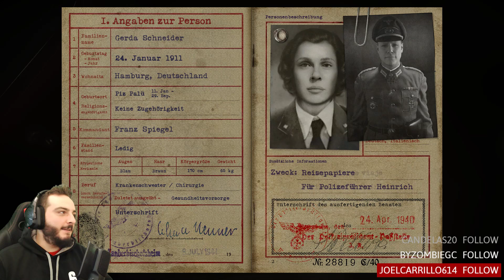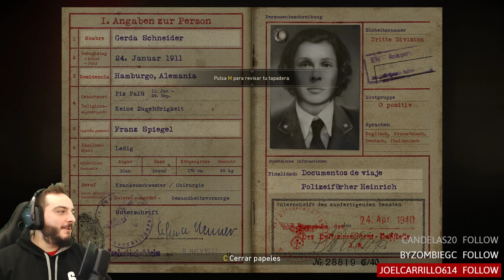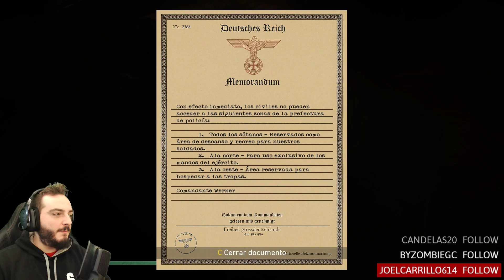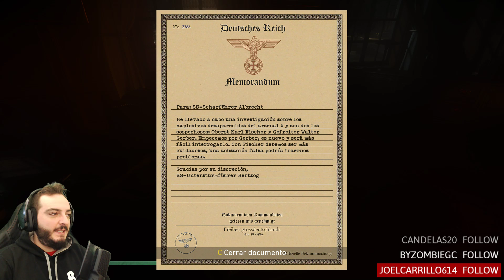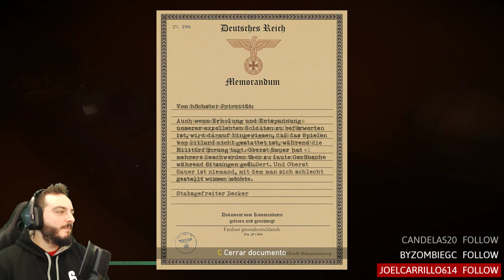SE LES FUE LA OLLA | CALL OF DUTY WORLD WAR II Campaña Parte 2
Hoy en el canal A MATAR SUCIOS NAZIS!

¿Que uso?
Capturadora:
Ordenador:
Gráfica: Gigabyte Nvida GForce Gtx 1070 FTW
Ram: 2 8Gb ddr3 Gskill Ripjaws
Disco duro: 2x 1 Tb Seagate  + 1 ssd 250 samsung
Periféricos
Ratón: Rival 300